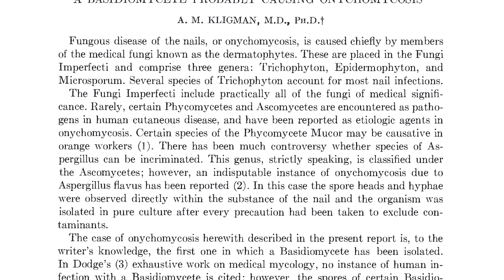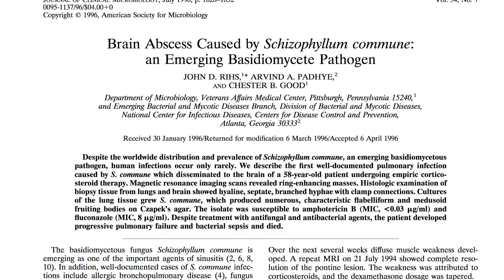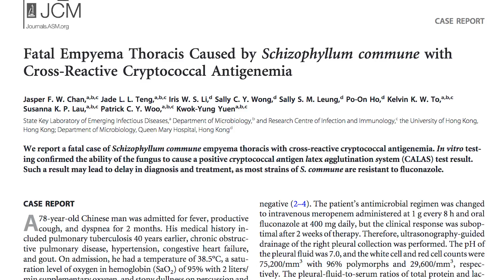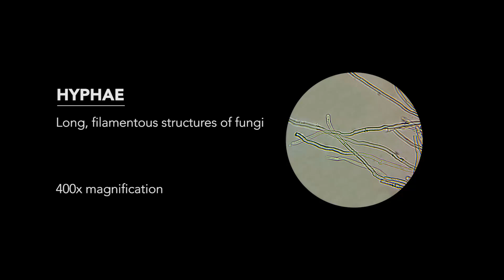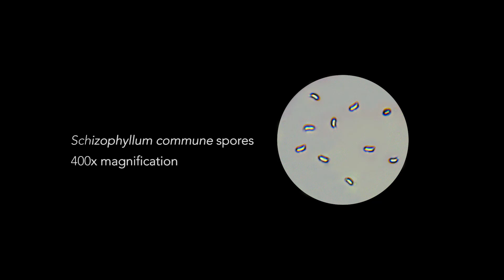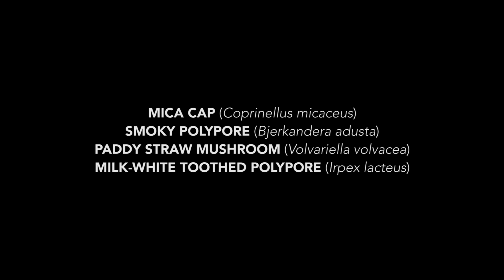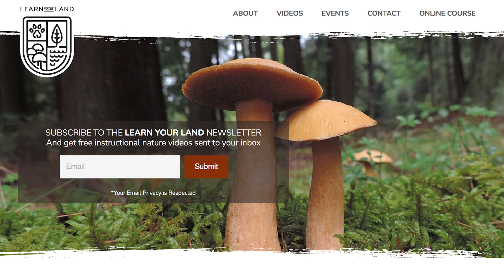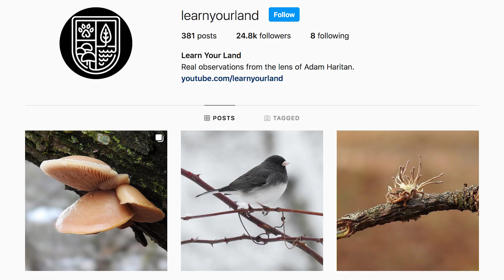This Edible Mushroom Grows In Human Bodies